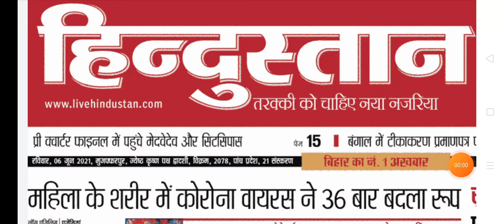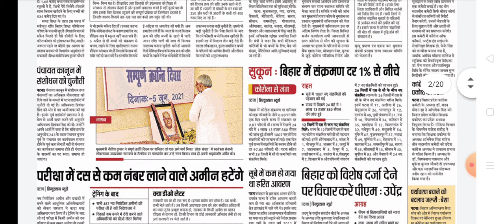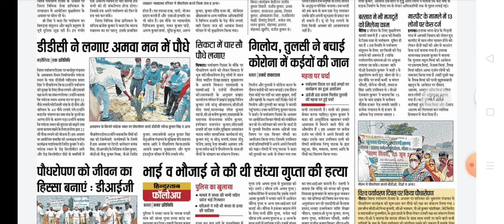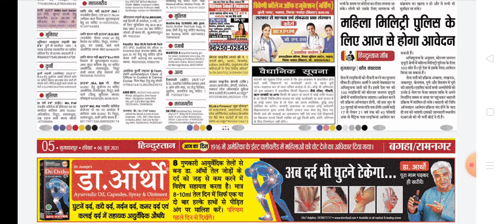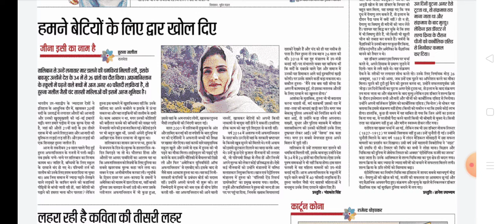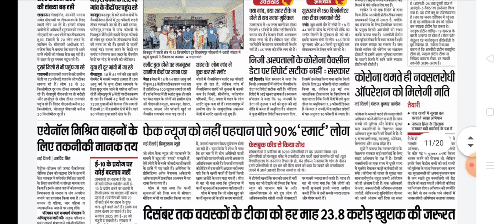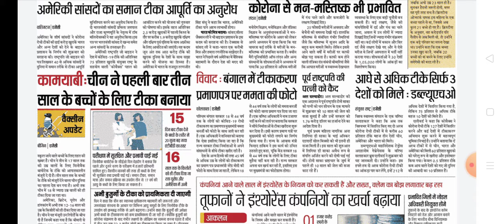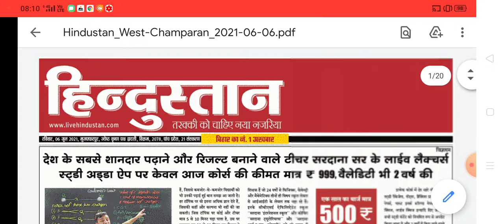6 जून 2021 की ताजातरीन ख़बर/सही और सटिक न्यूज के लिए बने रहे अब पल पल की ख़बर/लेटेस्ट हिंदी न्यूज अब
6 जून 2021 की ताजातरीन ख़बर/सही और सटिक न्यूज के लिए बने रहे अब पल पल की ख़बर/लेटेस्ट हिंदी न्यूज अब